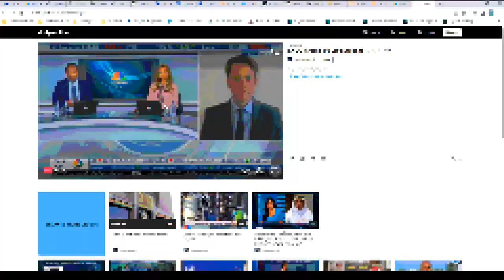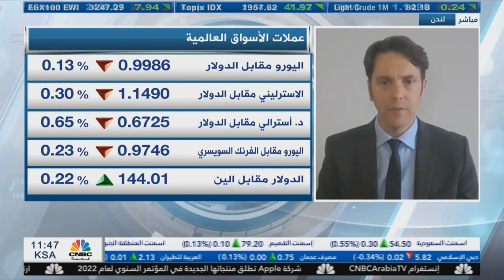التحليل اليومي للأسواق العالمية 08 سبتمبر 2022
البنك المركزي الأوروبي سيرفع الفائدة على الأرجح، حيث أنه مصمم على معالجة ارتفاع التضخم في وقت وصل فيه مؤشر أسعار المستهلكين إلى مستوى قياسي ، لكن في نفس الوقت لا يريد المركزي ارتفاع عوائد السندات. كيف سيقوم بذلك؟ وما هي التأثيرات على اليورو والدولار والسندات؟